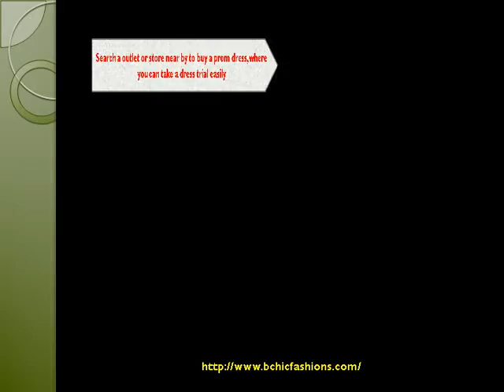Short Prom Dresses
Prom a special event in every student life where they can enjoy to the fullest with their school friends for the last time. To look best at their prom night Is the dream of every single girl. Here we are come with the latest and trendy short prom dresses collection all for pretty ladies we bought you different designs and shades to choose from by the famous dress designers. We have exclusive brand collection by Jovani. Alyce Paris, Faviana, Mac Duggal, Tarik Ediz or many more designers.